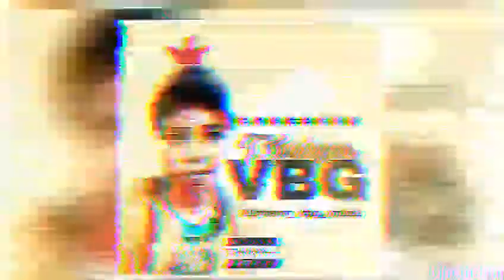TJaison VBG - EXPLOSION (Helmet Dancehall 2020)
Produced by Jordan-E. ZW